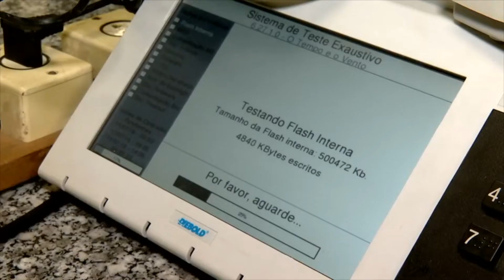Preparação das urnas para o 2° turno das eleições 2022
A partir da segunda quinzena de outubro, a Justiça Eleitoral irá preparar as urnas eletrônicas para o segundo turno das eleições 2022. Acompanhe na reportagem de Bruno Paz e Ribamar Borges, da TV Assembleia.